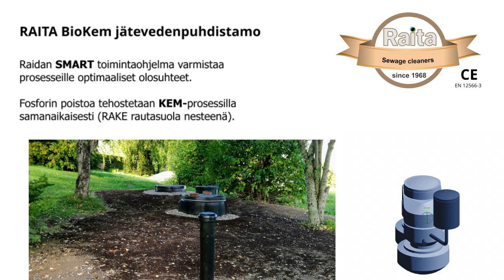Raita BioKem - automaattinen, helppo jätevedenpuhdistamo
Kaikki kiinteistön jätevedet ohjataan Raita BioKemiin. Puhdistamon BIO-prosesseissa jätevesien orgaanista ainesta sekä fosforia käytetään mikrobien ravintona. Samalla typpeä vähennetään nitrifikaatiolla ja denitrifikaatiolla. Raidan SMART toimintaohjelma varmistaa
prosesseille optimaaliset olosuhteet.

Fosforin poistoa tehostetaan KEM-prosessilla samanaikaisesti (RAKE rautasuola nesteenä). Puhdistustamo toimii ja säätyy automaattisesti jätevesimäärän mukaan. Vaihtelut määrissä eivät vaikuta BIO- ja KEM-prosesseihin. Käyttökatkoksiin puhdistamo reagoi automaattisella SMART ravinnekierrätyksellä bioprosessin ylläpitämiseksi.

SMART lietekäsittely toimii samanaikaisesti BIO- ja KEM-prosessien kanssa. Vanhentunutta lietettä prosessista automaattisesti (2-4 litraa / m3 käsiteltyä jätevettä). Liete kerätään säiliöön tai kompostoriin. Säiliö tyhjennetään lieteautolla, kompostori omatoimisesti ja komposti käytetään hyödyksi.